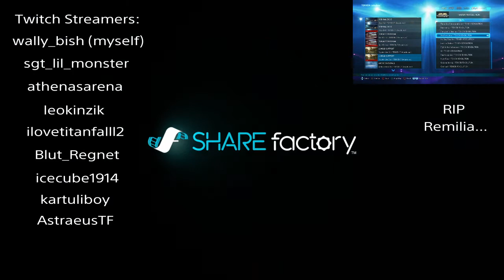Titanfall 2 - Amusing moments (part 11)